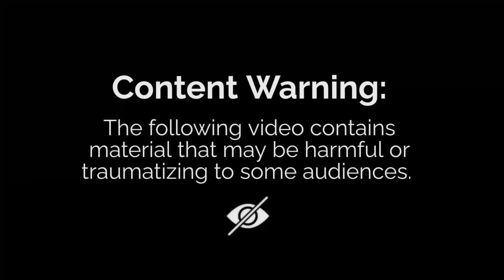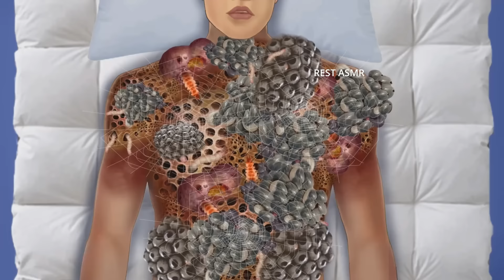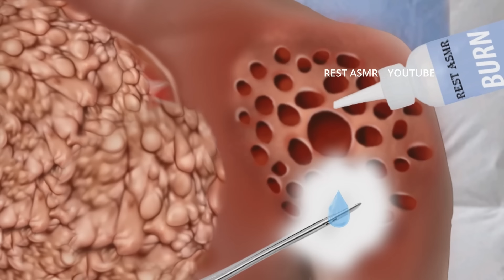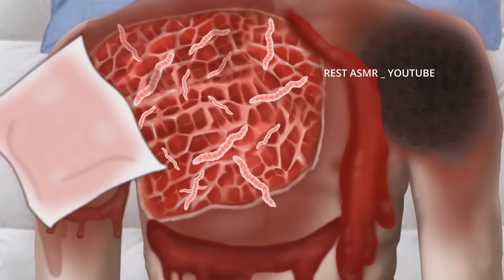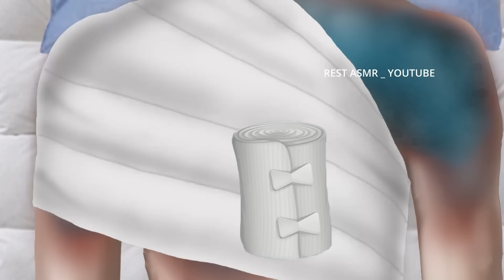ASMR TREATMENT ANIMATION | 2D ANIMATION